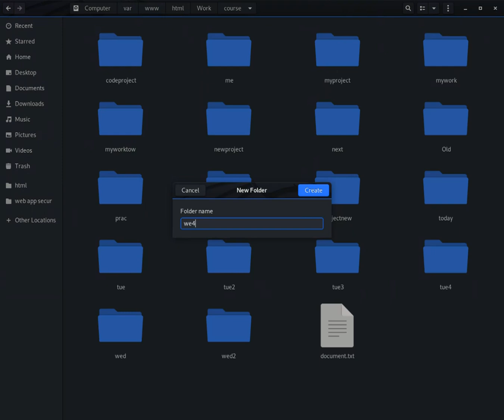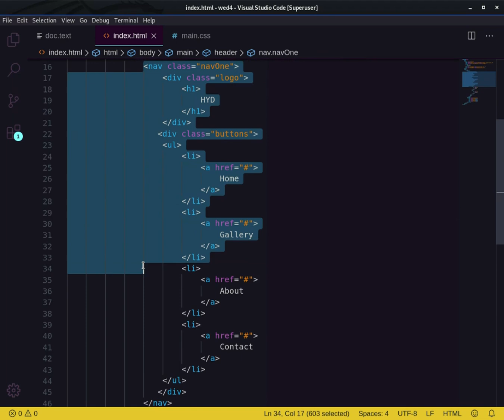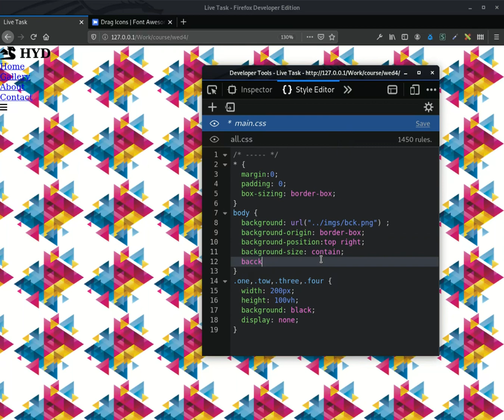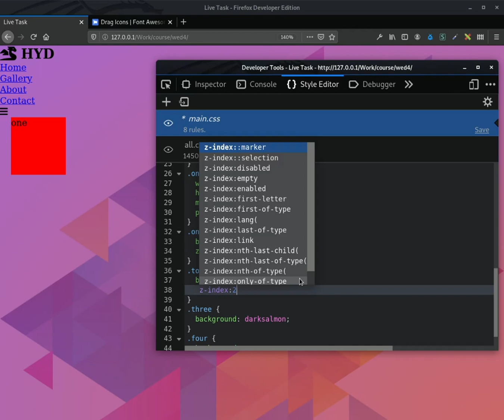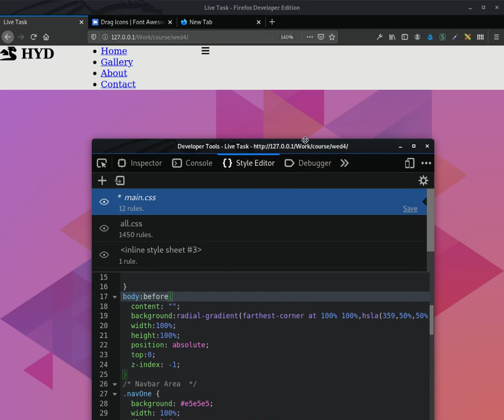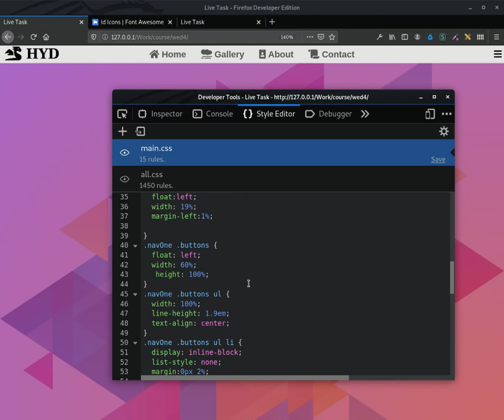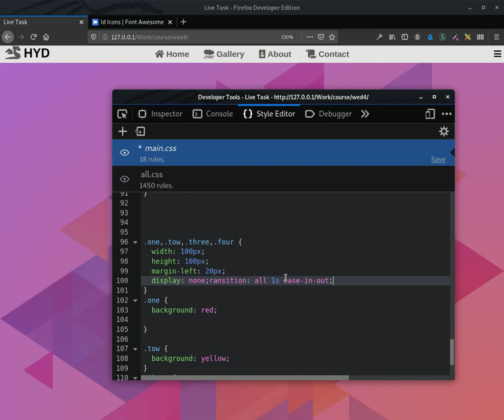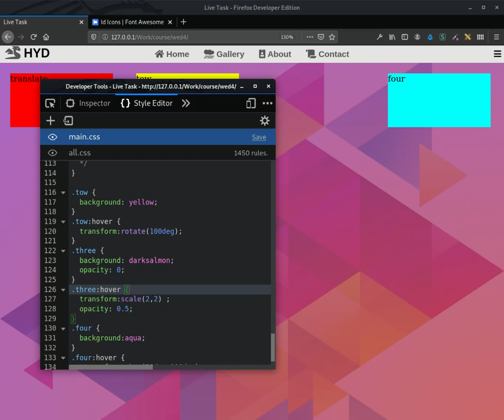Learn Css [Transform with Index Practical example - lecture #9]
Z index And 2D Transforms and practical examples ( Navigation bar & overlay with body background )

[Group]